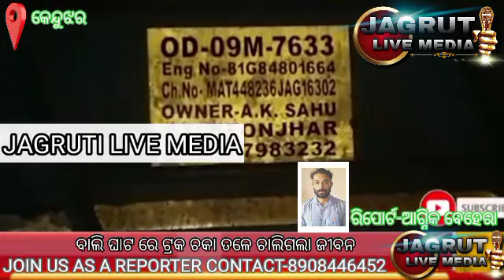ବାଲି ଘାଟ ରେ | ଦୁର୍ଘଟଣା